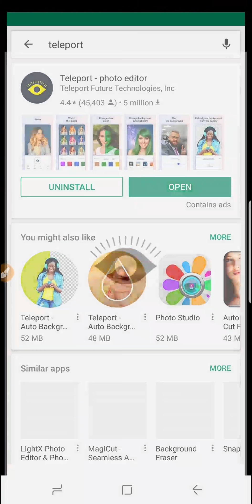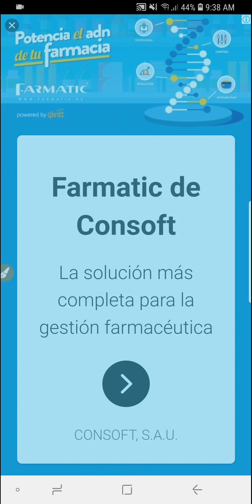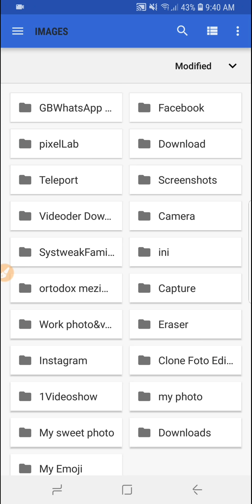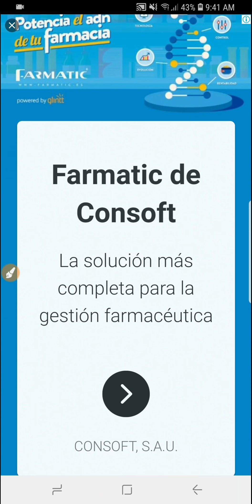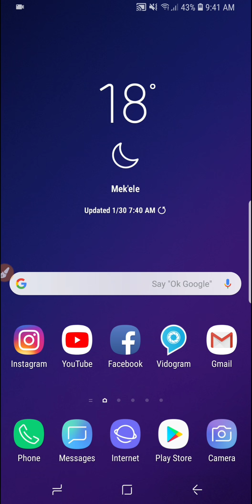እናንተ ምንም ሳትነኩ በአንድ ደቂቃ በራሱ ፎቶ ባግራዉድ የሚቀይረልን ገራሚ አፕ።